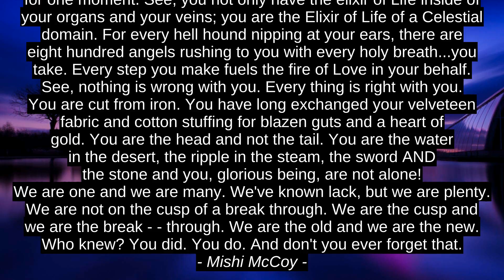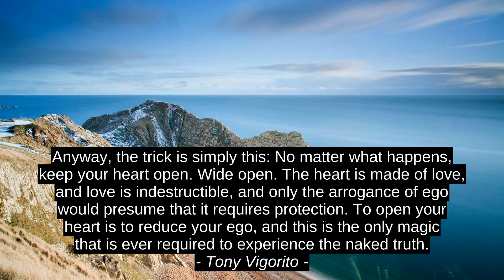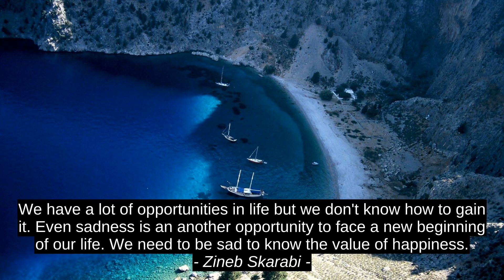7 Best Inspirational Quotes - Mishi McCoy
Zineb Skarabi, Antheya, Tony Vigorito, Roman Payne, Po Bronson, J.D. Stroube, Mishi McCoy, best, top, inspiration, citation, success, quotes, motivation